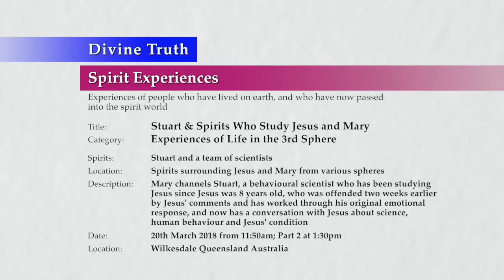20180320-1330 Stuart & Spirits Who Study Jesus and Mary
Theme: Stuart & Spirits Who Study Jesus and Mary

Location & Time: Wilkesdale Queensland Australia on 20th March 2018 at 11:50am; Session 2 Part 2 at 1:30pm

Description: Mary channels Stuart, a behavioural scientist who has been studying Jesus since Jesus was 8 years old, who was offended two weeks earlier by Jesus' comments and has worked through his original emotional response, and now has a conversation with Jesus about science, human behaviour and Jesus' condition

Chapters:
00:00:50  Becoming aware of potentials and possibilities
00:04:19  Science, God's existence, and the conscience
00:09:12  Jesus and Stuart discuss God and science
00:13:14  Gathering evidence of God's existence
00:19:18  Opening emotionally to the concept of God
00:22:41  How emotions limit scientific investigation
00:33:20  The differences between physical and spiritual life
00:51:05  How primal fears influence decisions and actions
01:00:22  Conclusion and post mediumship discussion about Stuart
01:07:44    Contrasting physical perception with perceptions as a spirit
01:15:26    Mediums, spirit discussions and the ethical considerations
01:22:08    Discussion of Stuart's soul progression

Title: Stuart & Spirits Who Study Jesus and Mary
Type: Spirit Experience
Category: Experiences of Life in the 3rd Sphere
Spirits: Stuart and a team of scientists
Presentation: 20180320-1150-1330-JESMM-DT-SPR-SELSP3--Stuart & Spirits Who Study Jesus and Mary